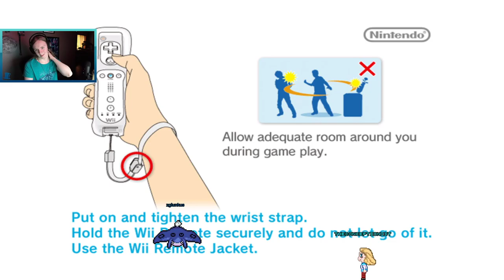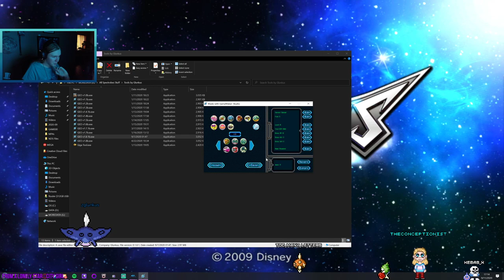The Conceptionist's Stream Archive: September 11, 2020